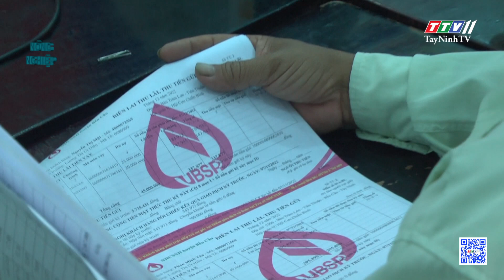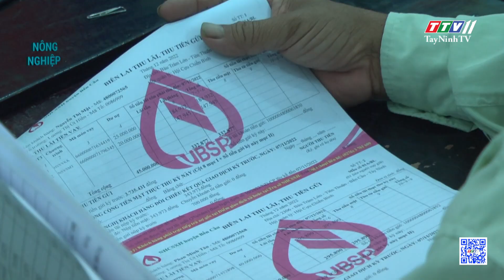Phát triển đàn bò nhờ vốn ưu đãi | Nông nghiệp Tây Ninh | TayNinhTV